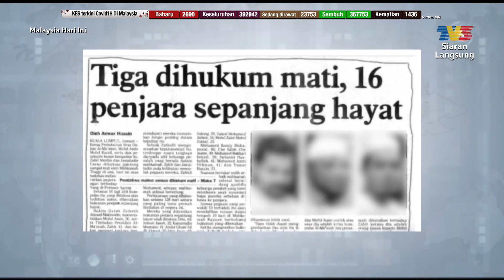Ibu Kepada Bekas Banduan | MHI (26 April 2021)